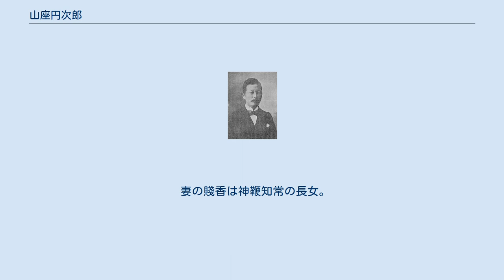山座円次郎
山座円次郎 山座 円次郎（やまざ えんじろう、慶応2年10月26日（1866年12月2日） - 大正3年（1914年）5月28日）は、明治・大正期の日本の外交官。
外務省政務局長、駐中国特命全権公使。
玄洋社社員。
 福岡藩の足軽・山座省吾の次男として、福岡に生まれる。
藤雲館（藩校・修猷館から明治期修猷館再興までの間、一時期福岡藩の藩校として設立。福岡県立修猷館高等学校の前身）に学ぶ。
その後、福岡に帰省していた小野隆助の実家に押しかけて東京遊学を懇願し認められ、上京して小野の紹介により天文学者・寺尾寿の書生として寺尾家に住み込み、共立学校（開成中学・高校の前身）、東京大学予備門（旧制第一高等学校の前身）を経て、明治25年（1892年）に東京帝国大学法科大学を首席で卒業する。
なお、東京大学予備門の同期には、夏目漱石・正岡子規・南方熊楠・秋山真之らがおり、特に熊楠とはその後も親しかったらしく、熊楠の随筆にも酒を酌み交わした記録が残されている。
また、日露戦争における最大の激戦とされる奉天会戦の「干洪屯三軒屋附近の激戦」において全滅した歩兵第33連隊の連隊長吉岡友愛は、山座の少年時代からの親友であり、山座の妹いくと結婚し義弟であった。
 東大卒業後、外務省に入省する。
修猷館の先輩である栗野慎一郎の知遇も得て、釜山総領事館在勤、仁川領事館在勤、イギリス公使館三等書記官、京城領事兼公使館一等書記官を経て、明治34年（1901年）9月、外務大臣小村壽太郎により、わずか36歳にして政務局長に抜擢される。
そのころ、そのあまりの有能さ故に、「山座の前に山座なく、山座の後に山座なし」といわれたほどであった。
その後、政務局の部下坂田重次郎の補佐を受けながら、小村外相のもとで、日英同盟締結、日露交渉、日露戦争開戦外交に関わり、日露戦争宣戦布告文を起草、日露ポーツマス講和会議に随員として出席するなど、小村外交の中心的役割を担った。
小村が最も信頼する外交官であったとされる。
明治41年（1908年）、駐英国大使館参事官となる。
 大正2年（1913年）7月、駐中国特命全権公使となり、辛亥革命後の中国に赴く。
旧知の孫文の活動を支持しており、孫文が第二革命を決起した際には、「中華民国最高顧問」として旧友中村天風が孫文を支援に行くきっかけを作った。
しかし第二革命は頓挫し、山座は翌年北京で客死した。
孫文を支持する山座を快く思わない袁世凱による暗殺という説もある。
墓は、青山霊園内の、ポーツマス講和会議において辛苦を共にした小村壽太郎とヘンリー・デニソンの墓の近くに建てられた。
 妻の賤香は神鞭知常の長女。
媒酌人は平岡浩太郎夫妻。